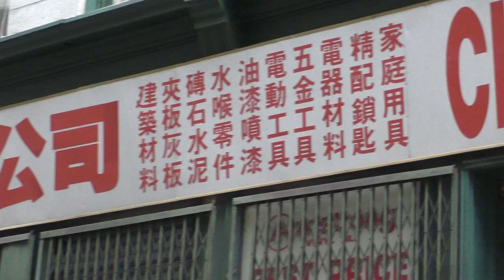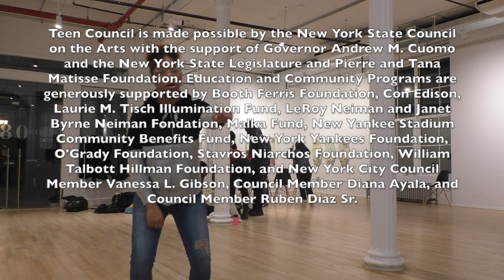Bronx Museum Teen Council interviews Cecile Chong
Each year the Teen Council interviews a professional artist. This year's subject is Cecile Chong.

Created in 2005, The Bronx Museum Teen Council offers dynamic experiences with contemporary art and culture to urban youth through an intensive after-school program for teens. Structured around video production, artist interviews, zine publication, and exhibition curation, this 8-month program provides teens with an open forum for the expression of ideas and dialogue on issues affecting young people today.

Teen Council is made possible by the New York State Council on the Arts with the support of Governor Andrew M. Cuomo and the New York State Legislature and Pierre and Tana Matisse Foundation. Education and Community Programs are generously supported by Booth Ferris Foundation, Con Edison, Laurie M. Tisch Illumination Fund, LeRoy Neiman and Janet Byrne Neiman Foundation, Malka Fund, New Yankee Stadium Community Benefits Fund, New York Yankees Foundation, O'Grady Foundation, Stavros Niarchos Foundation, William Talbott Hillman Foundation, and New York City Council Member Vanessa L. Gibson, Council Member Diana Ayala, and Council Member Ruben Diaz Sr.